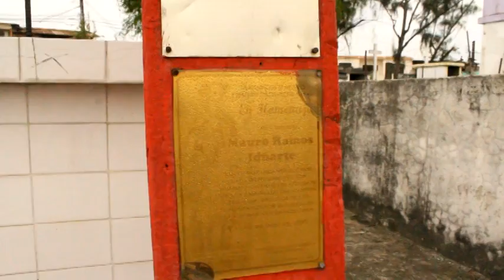Se prepara acto especial por conmemoración de la Proclama Liberal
Por la conmemoración del 5 de junio fecha cívica nacional, el Gobierno Autónomo Descentralizado municipal de Chone a través de sus diferentes frentes de acción acondiciona en el hemiciclo de las banderas y repara el busto del Gral. Eloy Alfaro Delgado con el objeto de rendir honores al líder alfarista mediante un acto especial en el que participara toda la ciudadanía.

Además se colocará una ofrenda floral en la tumba del Gral. Ramos Iduarte, uno de los íconos de la Batalla de los Amarillos, que fué gestor de la Proclama Liberal del 5 de mayo de 1895.